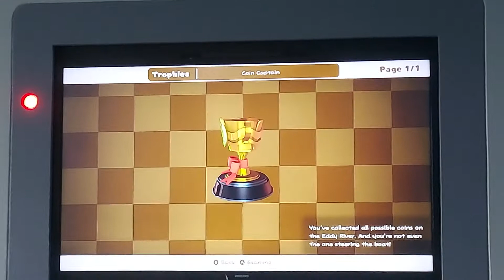Paper Mario: TOK | Bonus 11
I have lost my will to live